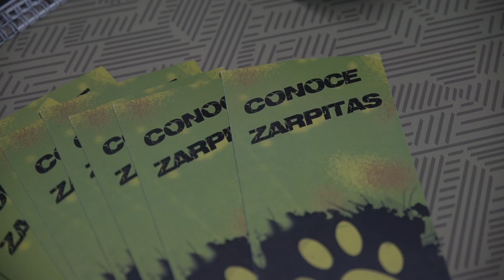El Mago Manu Gómez colabora con Zarpitas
La asociación ubriqueña Zarpitas, organizaba con la ayuda desinteresada de el mago Manu Gómez, un evento para recaudar fondos la asociación que continua su labor preservar los derechos de tantos animales que a día de hoy se encuentran en una situación de precariedad